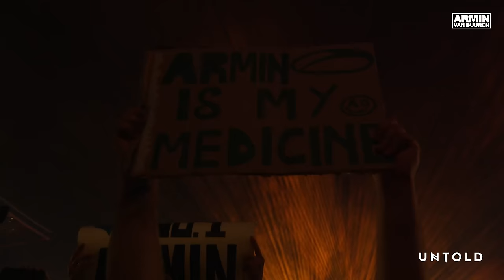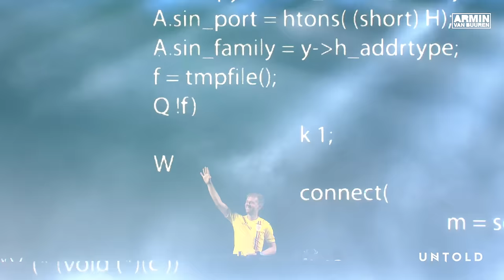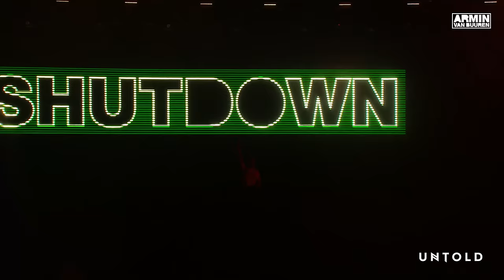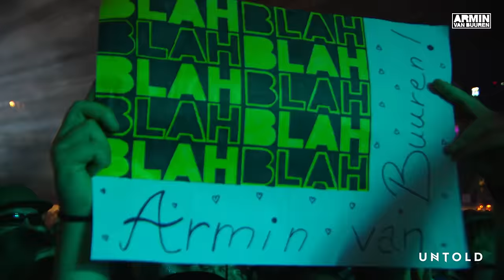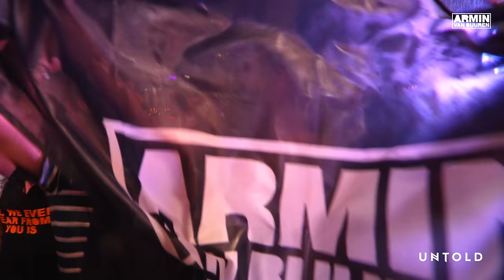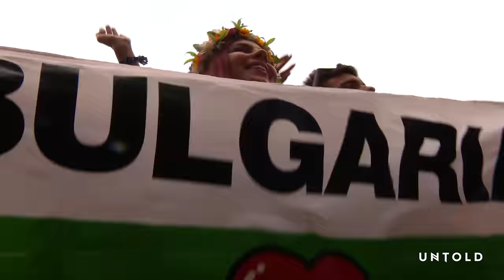Armin van Buuren live at Untold Festival 2018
After last year, I couldn’t wait to return to the amazing crowd at Untold Festival. And this year’s edition proved even more magical than the last. I can’t thank you guys enough for making this possible, lots of love to Romania!